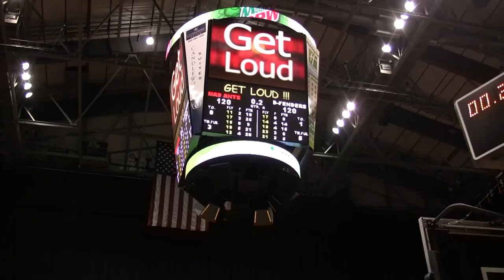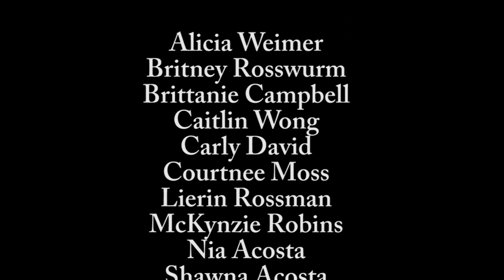Madame Ants: Behind the Scenes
Film by: Rachal Spillner